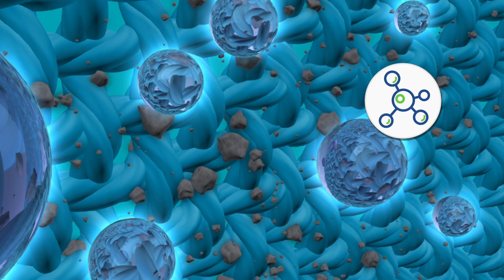BioMask The Most Comfortable Mask